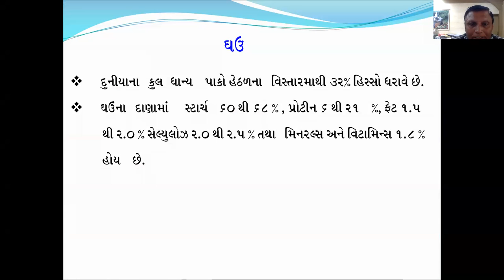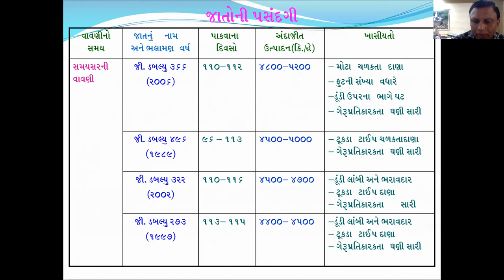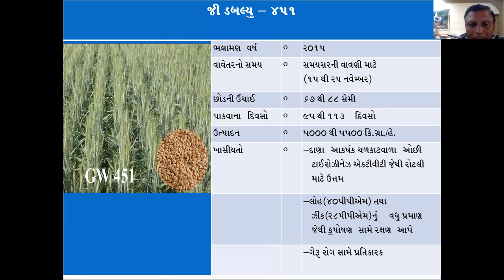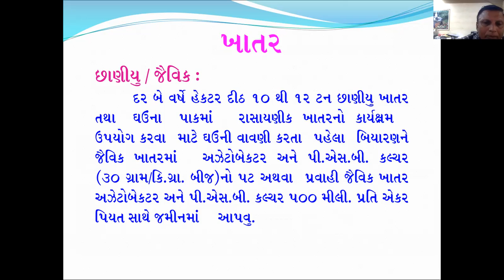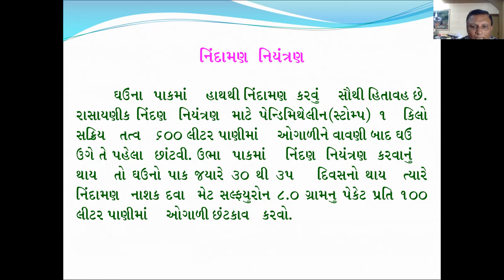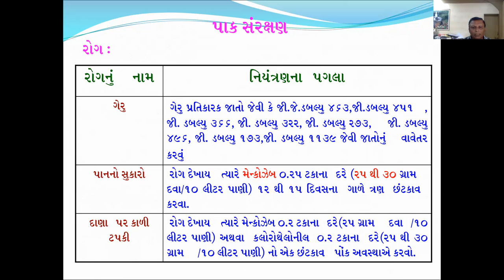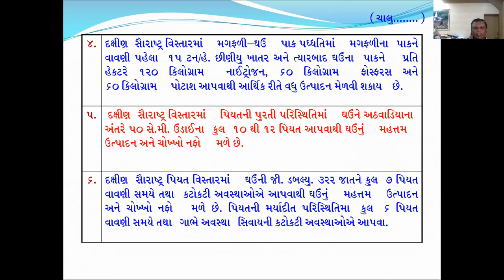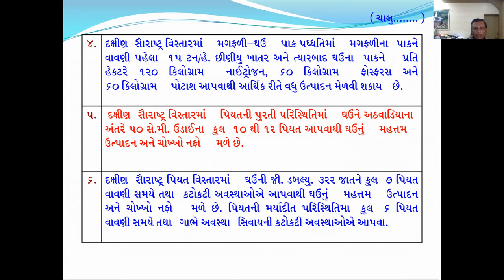ઘઉં માં ઉત્પાદન લેવામાં આવતા ચાવી રૂપ મુદ્દા